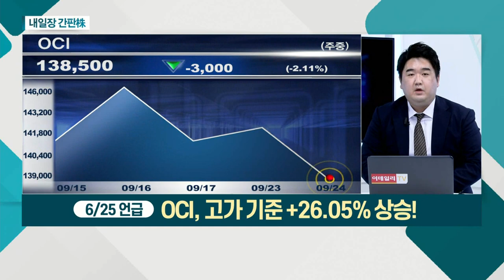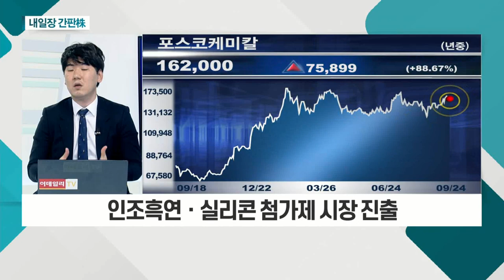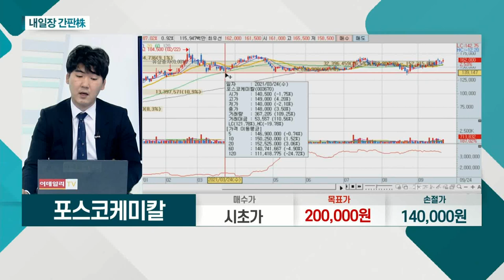주성엔지니어링(036930)... 471억 원 규모 태양광 제조 장비 수주 / 포스코케미칼(003670)... 양ㆍ음극재 수직 계열화 '프리미엄'_내일장 간판주 (20210924)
- 471억 원 규모 태양광 제조 장비 수주
- 반도체ㆍ디스플레이 만으로 분기 최대 실적 전망
- 신규 고객사 확보ㆍ대규모 추가 수주 기대
- 2021년 영업이익 흑자 전환… 호실적 지속 전망

- 양ㆍ음극재 수직 계열화 '프리미엄'
- 고객사향 EV용 양극재 매출 성장 기대
- 그룹 내 수직 계열화… 원재료 조달 능력 부각
- 인조흑연ㆍ실리콘 첨가제 시장 진출